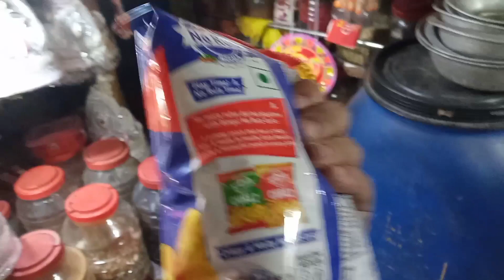Nijei pochondo kore nijer birthday punjabi kinlo👍